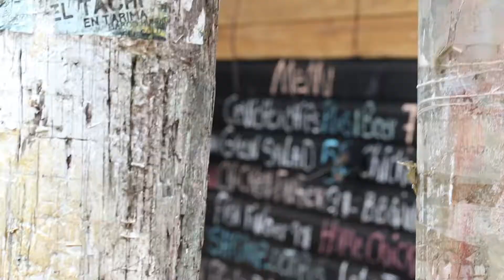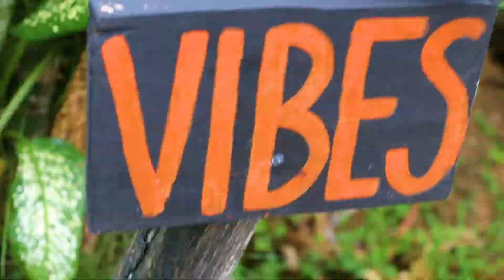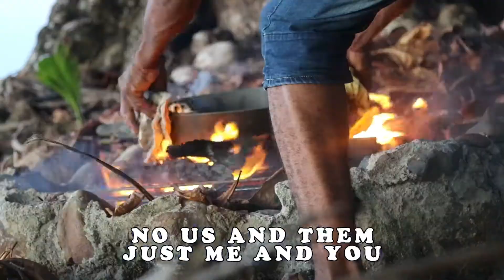BIM SKALA BIM - GUMBO